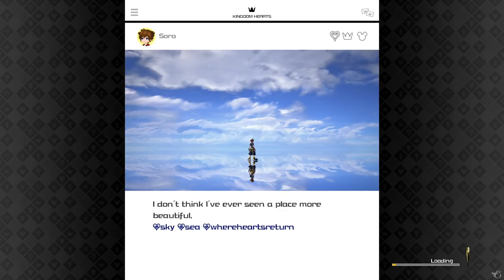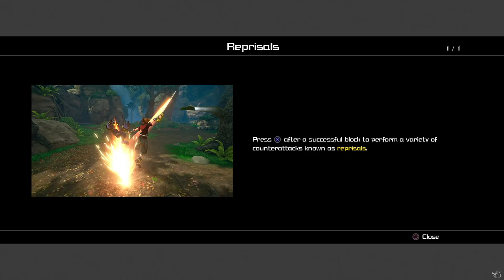KINGDOM HEARTS 3 — Part 09 — Kingdom of Corona [1/3] - A World Outside Her Window